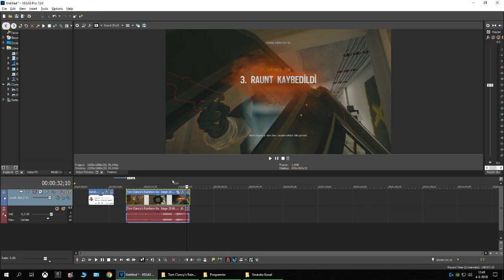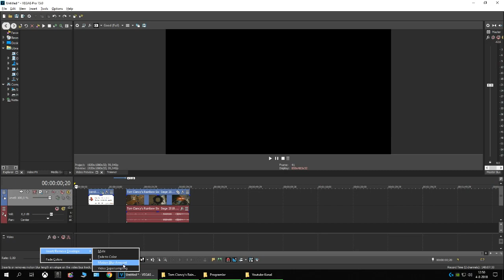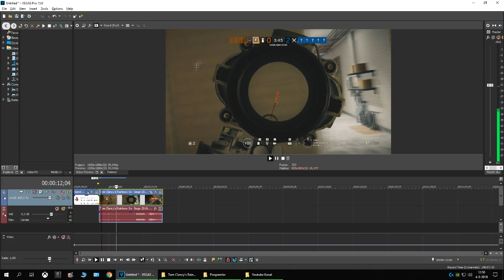Sony Vegas Pro 15 - Motion Blur Nasil Ekleriz?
Motion Blur Nasil Ekleriz?

Sormak Istediginiz Sorularinizi Sorabilirsiniz Bildiklerimi Cekmeye Devam Edecegim. IYI SEYIRLER.